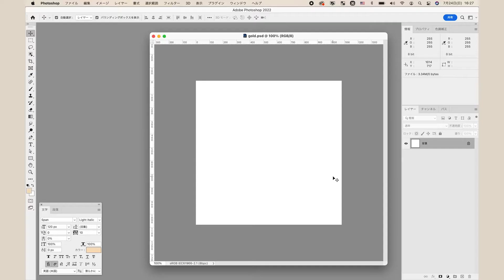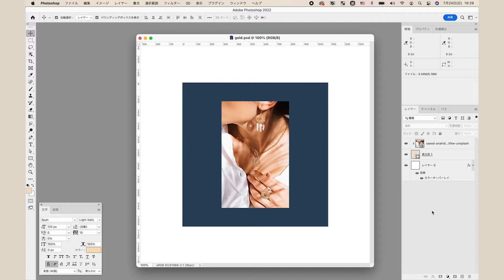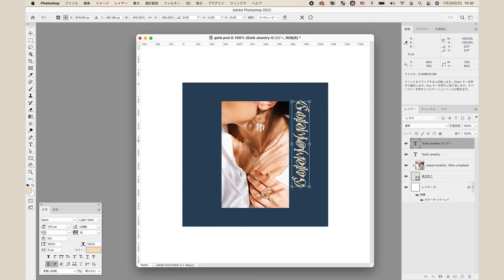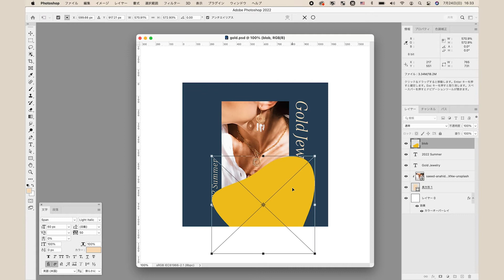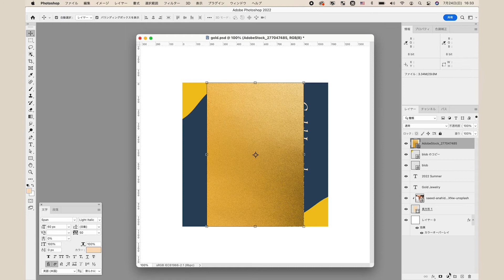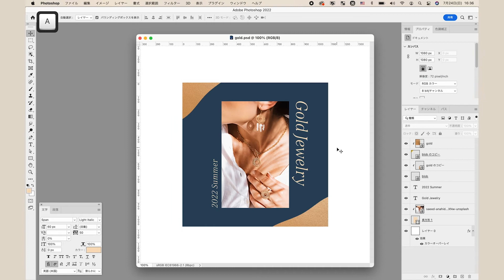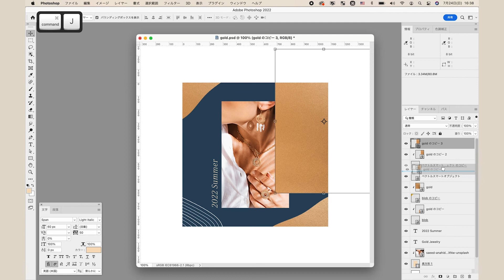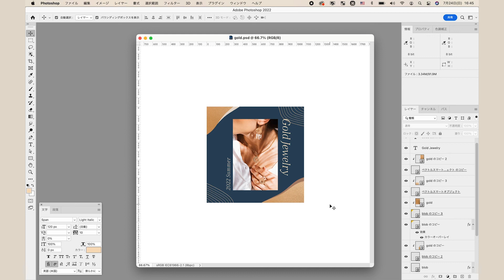【Photoshop】ゴールドテクスチャのエレガントなバナーを作ってみよう！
ゴールドテクスチャを使ったバナーの作り方を説明します。最近見かける等高線のシェイプも入れています。

Index
00:09 写真枠の作成
01:11 テキスト周りの作成
02:56 装飾の作成

幅 × 高さ：1080px × 1080px
解像度 ：72 ピクセル/インチ
カラーモード：RGBカラー 8bit
カンバスカラー：白
カラープロファイル：sRGB IEC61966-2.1

ネイビー（背景）
# 2a465f

ベージュ（テキスト）
# f7dcba

茶色（blob背景）
# af836a

ベージュ（blob背景）
# e6d8cd

ゴールドテクスチャ - Adobe Stock（無料素材）